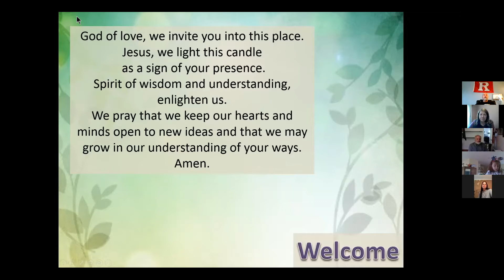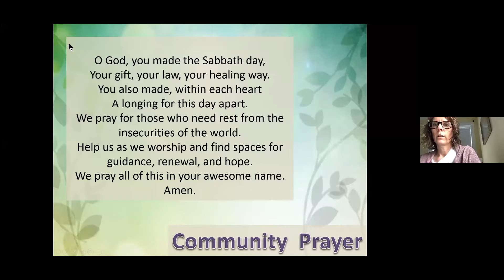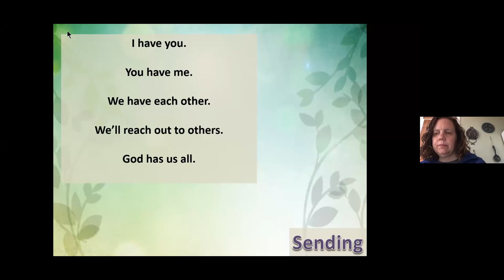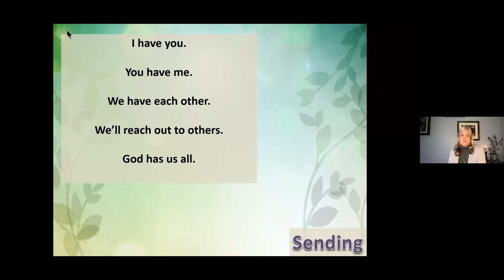Love of God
Today we are wrapping up our All We Need is Love series, with Love of God. So, what does today’s scripture on Sabbath have to do with Love of God? Just like other things, our human tendency to go a little overboard kicks in and the Pharisees in this reading take the concept of setting time aside to rest and worship as a act of love for God, and instead made it a rigorous, rule filled system. So how are we to observe the sabbath that best honors God?